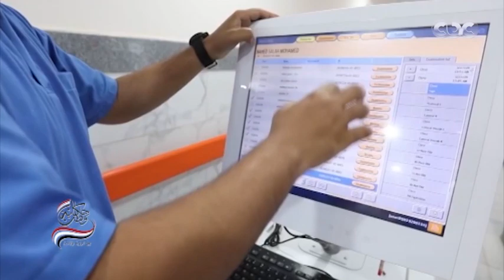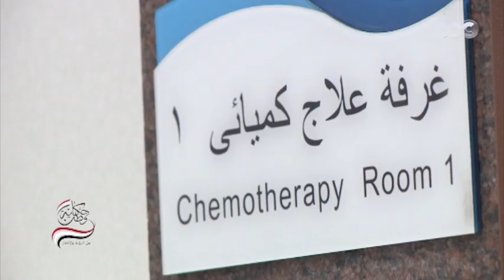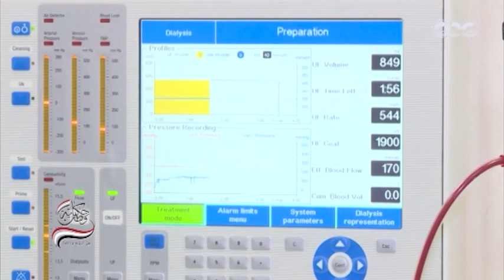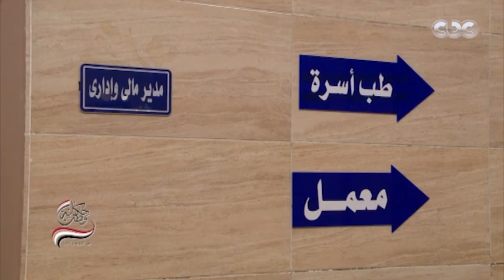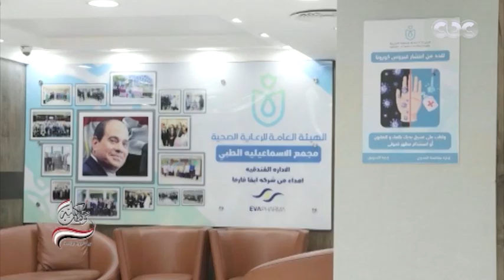صحة المواطنين أولاً.. المنظومة الصحية تشهد اهتمامًا كبيرًا من القيادة السياسية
صحة المواطنين أولا المنظومة الصحية تشهد اهتمامًا كبيرًا من القيادة السياسية منذ انطلاق الجمهورية الجديدة